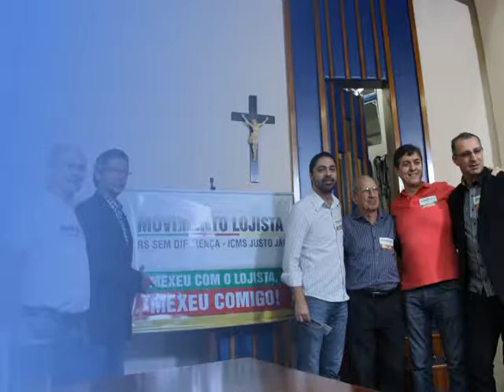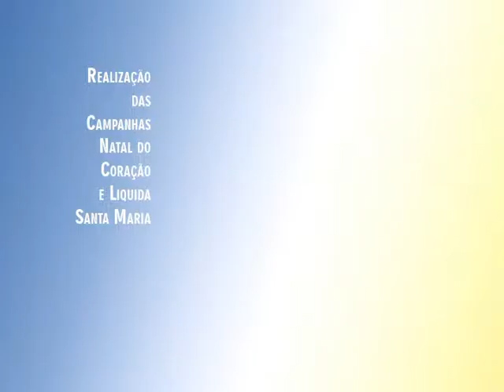VT CDL - Nova Gestão 2014